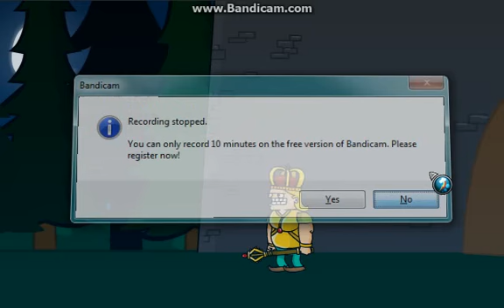Random Game Of The Week - Lucky Tower Part 3 - Ladies Room Ending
On Newgrounds.com!